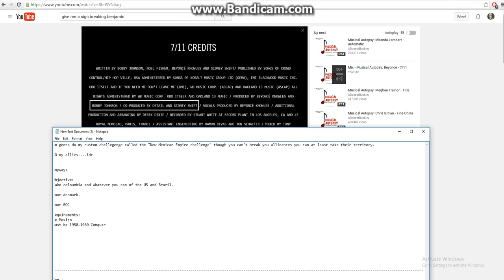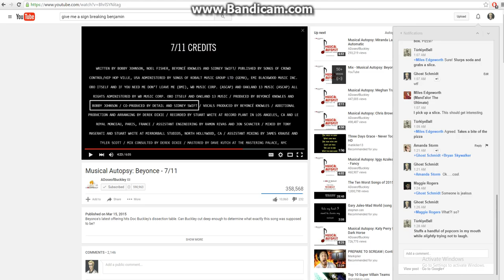Yep I fucked up that badly..................